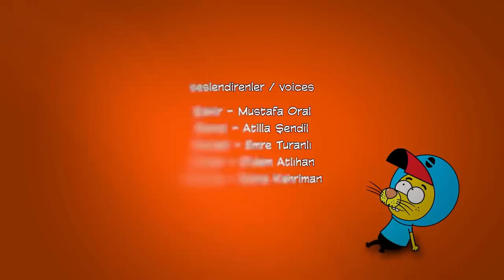Eğlence ve Dahası - Kral Şakir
Kral Şakir Eğlence ve Dahası Bölümü

King Shakir Fun and More Episode

Proje Tasarımcısı: Varol Yaşaroğlu & Berk Tokay
Yapımcı: Varol Yaşaroğlu
Yönetici Yapımcı: Berk Tokay
Senarist: Haluk Can Dizdaroğlu
Yönetmen: Kuntay Kumbur